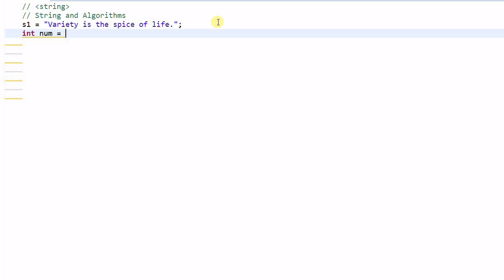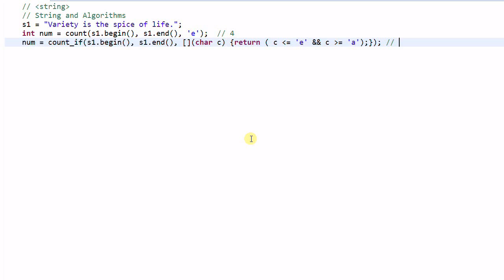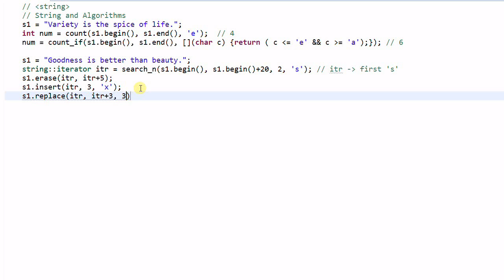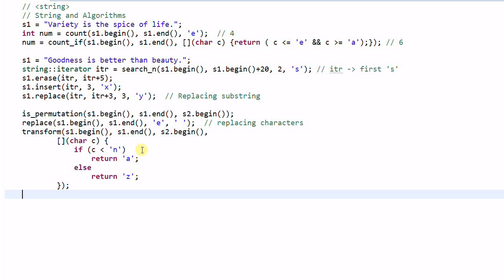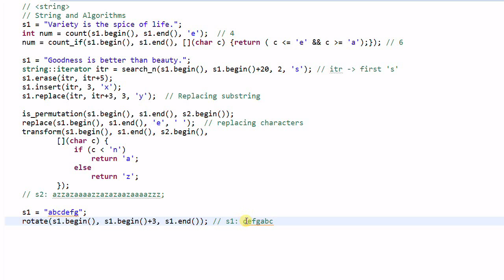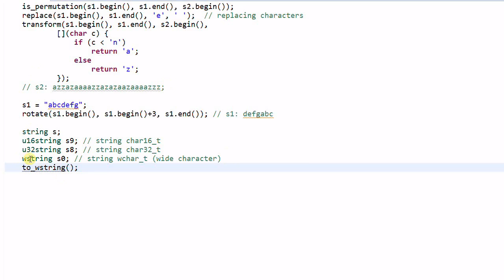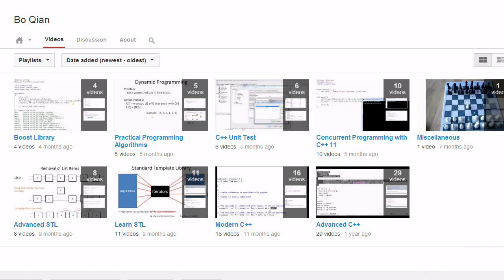C++ String #5: String and Algorithms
This video demonstrates how to apply algorithms on strings.